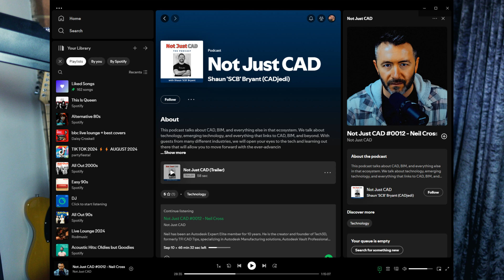A couple of things going on at the moment....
Back from the nether to talk about some stuff!

Autodesk software is always on discount! Don't forget to change the store country at the top right of the website!